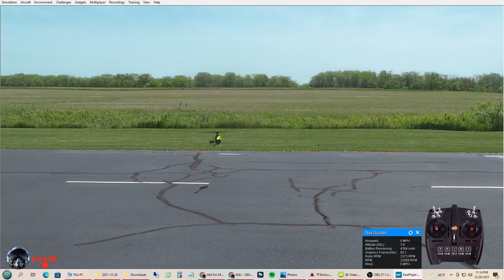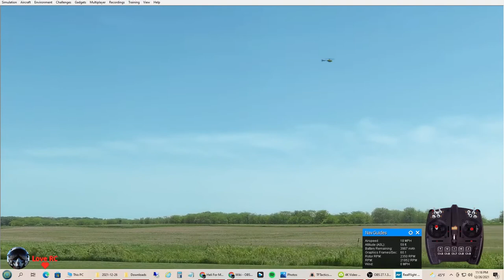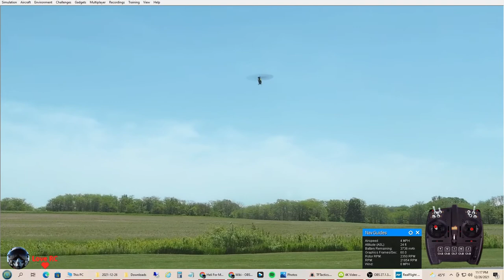Real Flight 9.5s - Blade Fusion 480 flight